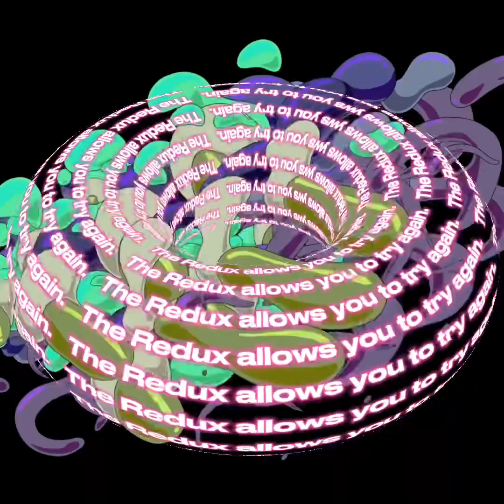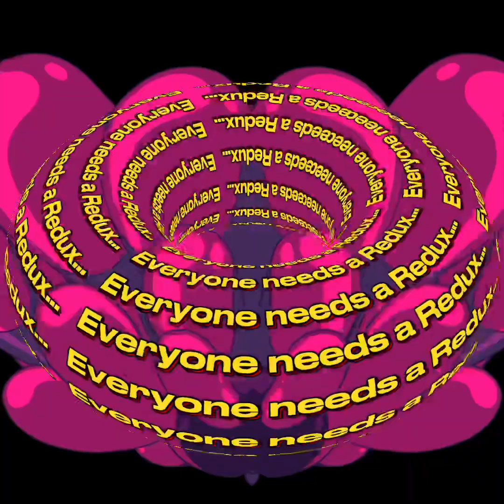The Redux (re-do) by DM The Most